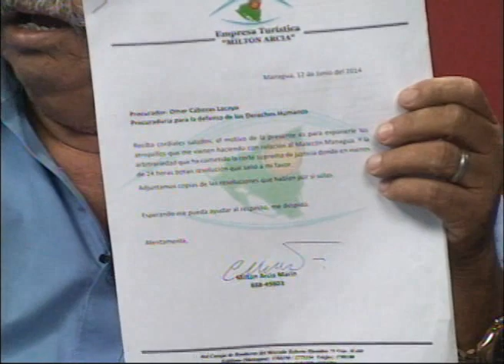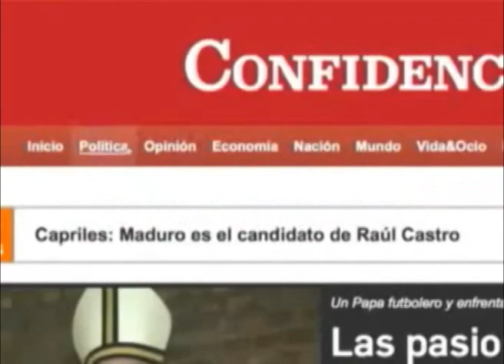Empresario Milton Arcia denuncia atropello de la CSJ